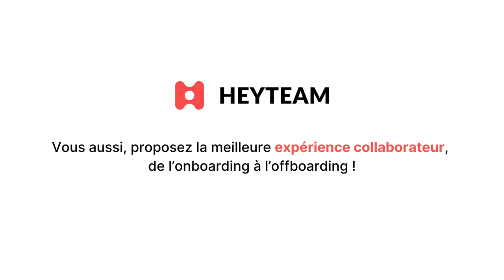Témoignage HeyTeam x Groupe BPCE - short